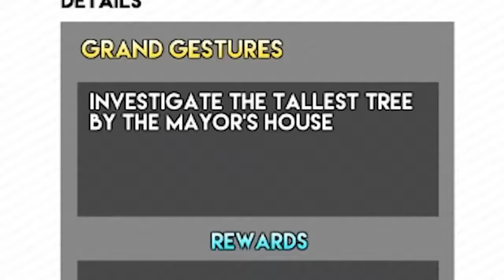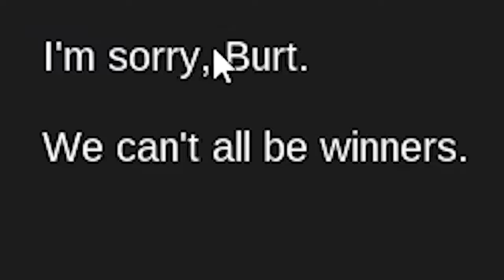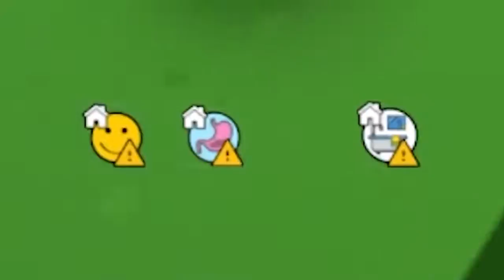This game is ruined by bad choices. You would never do that man.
Justinius
Kai Hofer
kaitlinspelledright
Kara Bond
Karina Espinoza
Karis8894
Kate Turner
Katharina Schindler
Katherine Krapf
Kathleen Phillips
Kathryn Moody
Katie L Wheeler
Katrina Singley
Kelloggz
Kelly Gonzalez
Kevin Wilson
Kiley Clancy
Killian McKenna
KR1TTER
Krista Gullion
Kristen De Vita
Kristina Gonzalez
Kyle Marshall
Laura
Lauren & Brianna
Lauren Carmack
Lauren Drake
Lauren Miedel
Lauren Perrin
Laurence Knott
Lene Marie Bjåstad
Lennart Achterberg
Leonard Ratzlaff
Liam St. Laurent
Libby Kamen
Lilith Costas
LilPeachyo3o
Lindsay Driscoll
Lisa Zetterström
Lisbeth
Lize Live
Logan
Logan Carter
Logan Drew Kruger
Logan Fasano
Louise Ivy
Lt_Dan
Lucas Cosolo
Lucy Buglass
Luis Arvizu Arce
Luis Guevara
Lupe White
MadameMyste
Madeline Bessemer
Maeve
MagicalFlyingFox
MagnificentMaja
Maiken Lian
Mama Nico
Marc Williams
Marco Zijlmans
Margaret Ransdell-Green
Marshall Lanham
marty 4762
Marvin
Mason Houston
Matt Bonomo
Matt Brennan
Max
Meagan Childs
Megan Eckley
Megan Ridpath
MetalBabe5
Metztly
Mhairi Laing
Michael Beall
Michael Bednar
Michael Jenkins
Michael Raetzel
Michael Ricigliano
Mikail Afzali
Mina Cheyenne
minqomi
Misery
misterbob
Mnemosyne
Momina Erdosy
monsieurDAG
Moriah Allestad
Morrighan
MortalityMyAss
MrNerdWalker
Myuuchu
Nathan
Necia Navine
Neil Murray
Niall Carson
Nico
Niels Benecke
Noire K. Vector
Nora Mc
Not Me
Nuggelutt
Obscurelex
Olesya B
Olesya Baisley
Olivia Peebles
Olivia Power
orange turquoise
Paige phillips
palimdrone
Patrick Gearns
Pedrothegeneral
Pfosten Bob
Philipp Wagner
Pia Salter
ponastoyashemu
Prettyleviathan
Pylades Drunk
r_chay
Rachel Cook
ragnar300
Raymond Benjamins
Renee Lassen
Rikki Loyd
Rikz Dehli
Robin Lindström
Rowan Aldridge
Ryan Clarke
Ryley Anderson
Sam Albon
Sami Kuutti
Samuel Wilton
Sara Skelton
Sarah Nicholson
SaturoAnni
Seigoru
Sen Chen
Severium (Shea Mackintosh) aka sevybevy
Shane Amanda
shane mclernon
Shane Murphy
Shelby Murray
shelley floryd
Sheri Gruver
Shon moccles
SirWarsworth
Skeleboneboi
smartichoke
Snake Jehosaphat
Spiegelspejder
Steak Guy
Stephanie Jenkins
Stephanie Robinson
Steve Eaton
Strome
Stuart Lowe
SuperSymbiote420
SweetVodka420
Sydney Stamford
Tadhg
TerriL96 .
Terry_Wrist
The Uwe
TheDjinn30
Thomas Cave
Thomas Marshall
Tia Hampton
Tim
Timber
Timothy Grassi
Timothy Varney
Tony Helms
Torso Evans
Tracey Joyner
Trinemaus
Tristan Kyle Moore
Tyon
ughitstanja
Veronika
VeryTori
Victor
Vivaldifollia
Warringstar
Weston Forester
WhattaPleb
WhoopsieDaisy
WinterKnight2904
WorthierSky
Wren
Wren Cheryl
Yatkal
⦗SPOOPY⦘